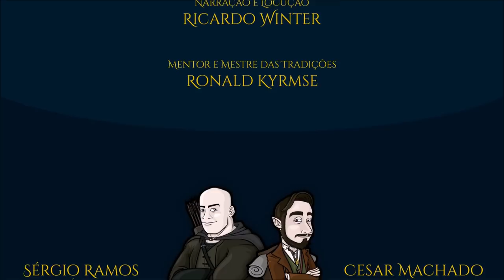Lossoth, os Homens das Neves de Forochel | TT 275 [Eng Subs]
Acompanhe a história dos Lossoth, os Homens das Neves de Forochel. Descendentes dos Forodwaith, eram um povo adaptado à vida na neve. Sua participação na história dos Dúnedain.

- Legendas em Inglês: Malu Martins

- Imagens:
Pauline Baynes, Angelo_Montanini, the_tinidril, aegeri, steamey, benwootten, zkormania, barb_art, olyzin, Lída_Holubová, gorrem, konquistador, Rob_Alexander, aronja, Nortenyo, johnnygnote, akeiron, valondon.